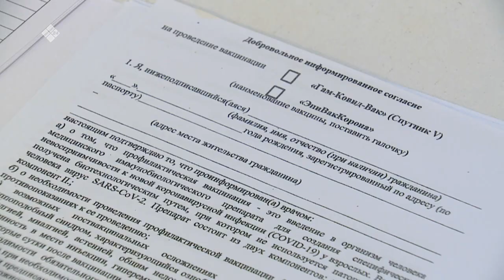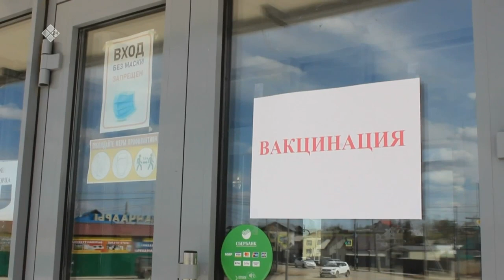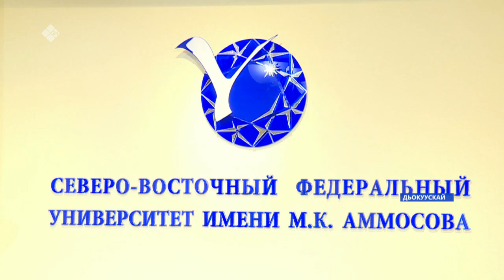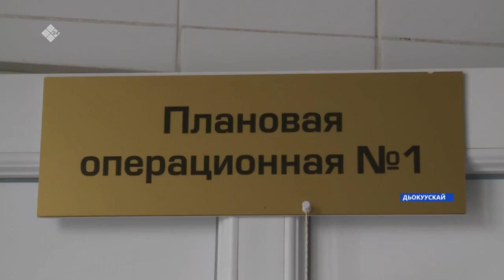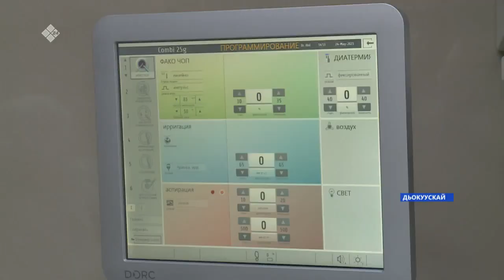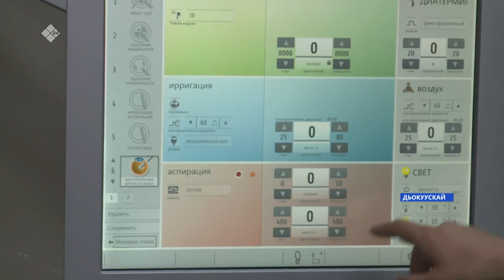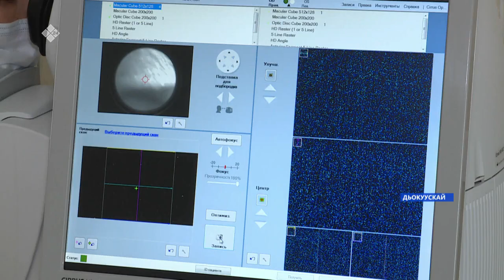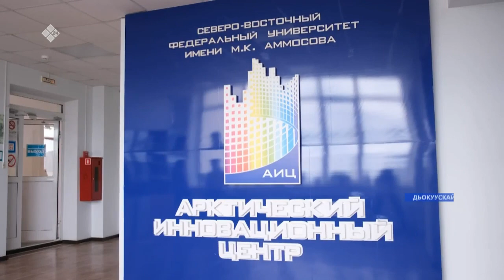«Саха сирэ» информационнай биэрии. Ыам ыйын 25 күнэ, 20:30ч.